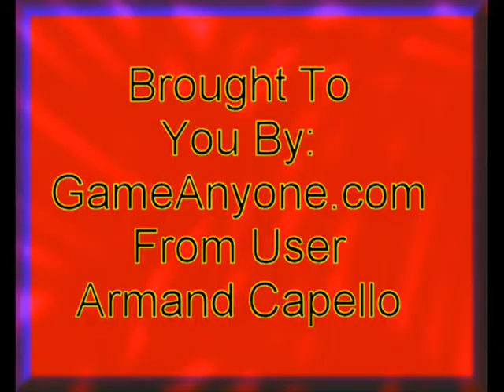Pokemon Trading Card Game Part 17 - Jonathan, Fire Club Pt2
With 3 versus 2 prizes left in the field, who will take the win? On a side note, I did stumble. I forgot Pokemon Center removed all energy cards. lmao